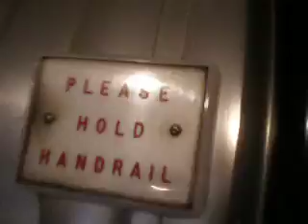My Youtube First! Peelle Escalator@The Congress Plaza Hotel In Chicago IL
I believe this was a first...But anyway...I always thought Peelle only made freight doors for elevators...BUT THEY MAKE ESCALATORS!